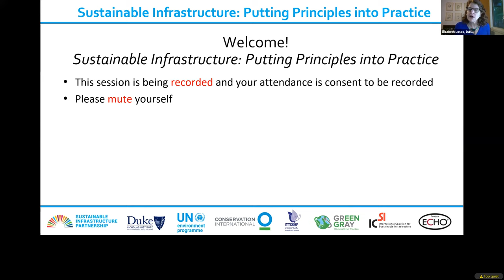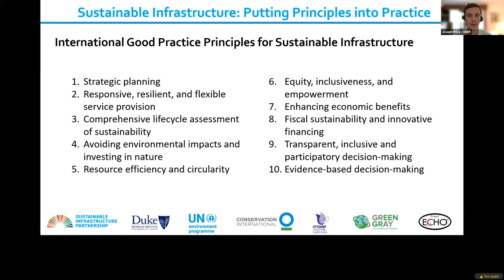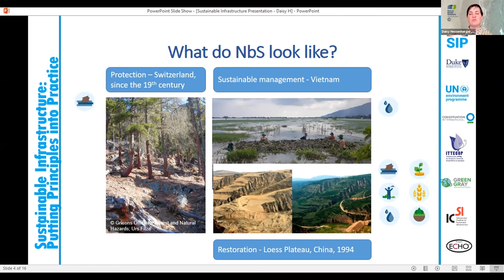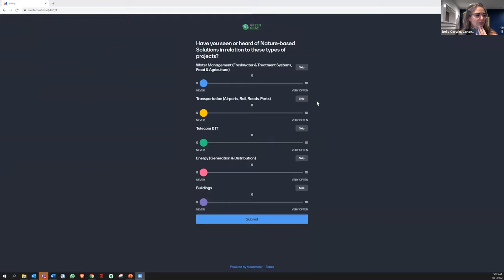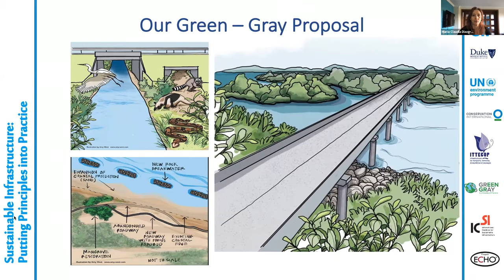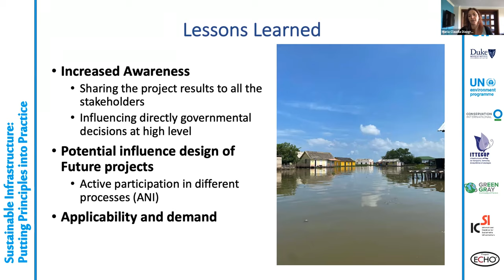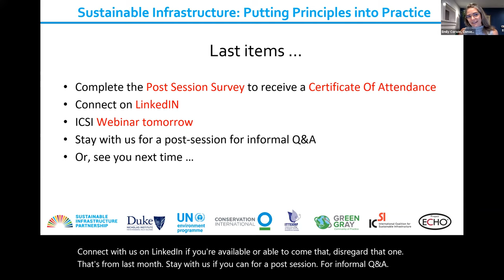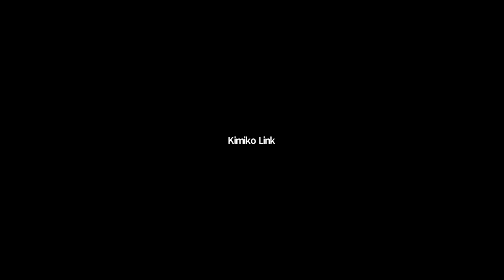Sustainable Infrastructure: Avoiding Environmental Impacts and Investing in Nature (Principle #4)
This webinar in the Sustainable Infrastructure: Putting Principle into Practice series will explore Principle #4: Avoiding Environmental Impacts and Investing in Nature from UNEP's International Good Practice Principles for Sustainable Infrastructure.

The session will start with an introduction to Principle #4, followed by an introduction to the Global Standard for Nature-based Solutions (NbS), which equips users with greater clarity and precision of what the concept entails and what is required for it to be deployed successfully. The remainder of the session will include the presentation and discussion of a case study to make the business case for investment into a nature-based green-gray infrastructure alternative to highway widening in coastal Colombia. The session will include interactive activities that will allow exchange between case study presenters and participants regarding sustainability challenges and lessons learned.